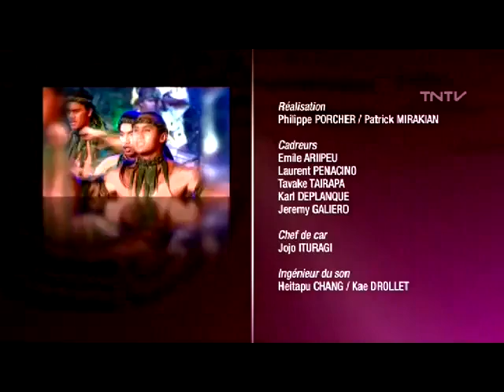MANAHAU TAHITI, ORIHAU, ORINOA and PUPU TUHAA PAE2 at Hura tapairu 2012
MANAHAU TAHITI, ORIHAU, ORINOA et PUPU TUHAA PAE2 au Hura tapairu 2012